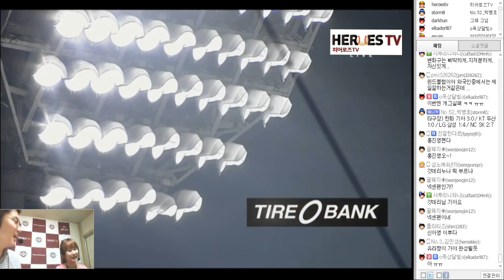[히어로즈TV] 2015.4.30 VS 롯데 고유라 기자 객원 해설 중계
히어로즈는 올 시즌 아프리카 TV를 통해 구단 자체 생중계를 하고 있습니다. 재밌는 구단 자체 중계 하이라이트를 지금 바로 확인하세요! 이날 깜짝 게스트는 '고유라'기자입니다. :-D

좀 더 선명한 High Quality의 영상을 보실 수 있습니다 :-D